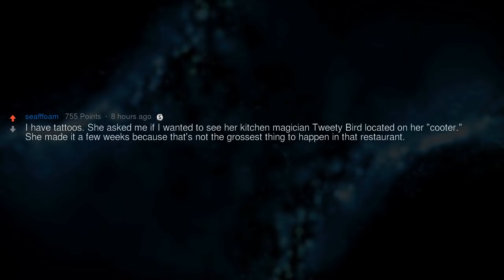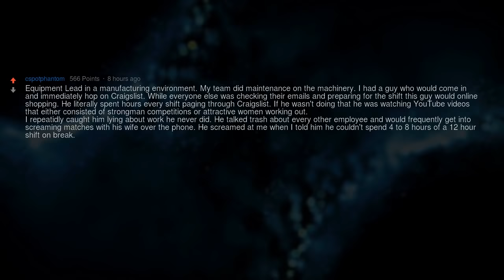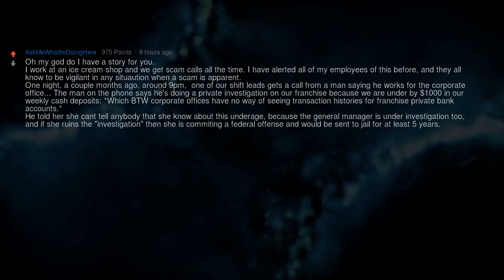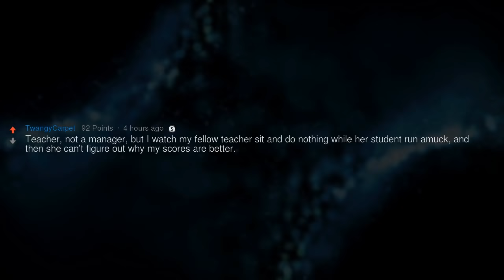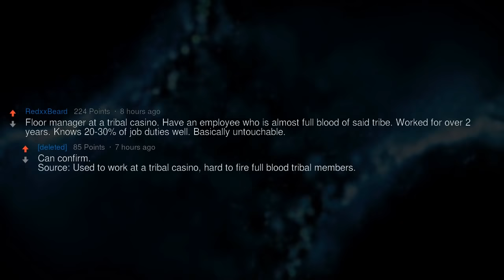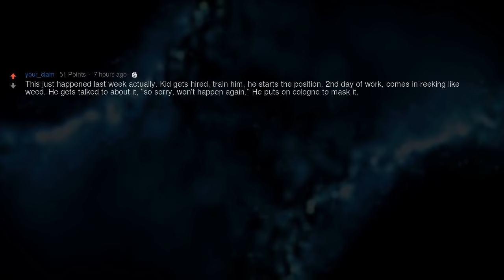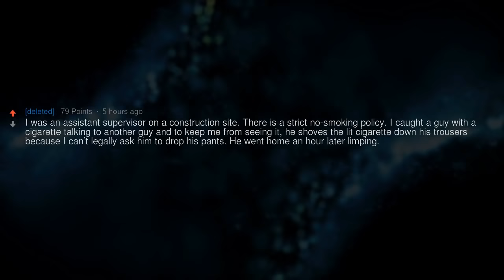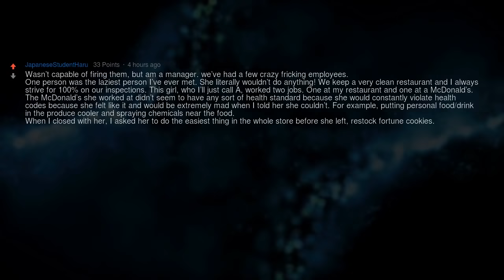World’s Dumbest Employees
▶ Fresh AskReddit Stories: Managers of Reddit, who is the dumbest employee you've had and after how long did you fire him or her?